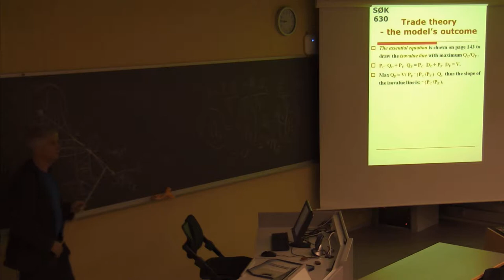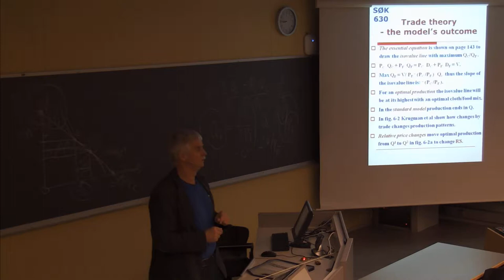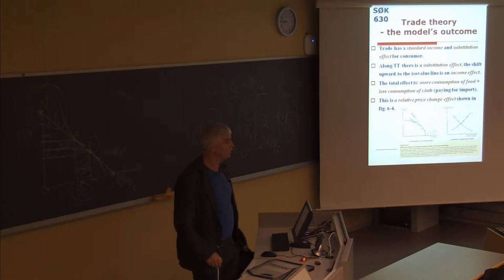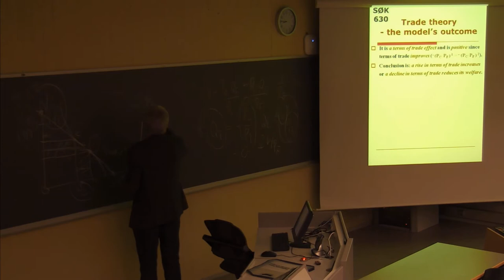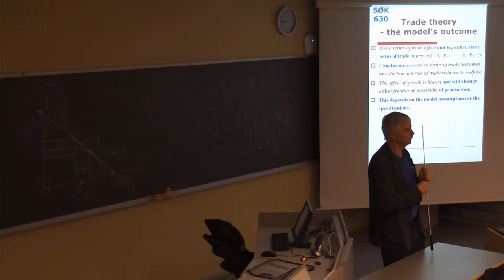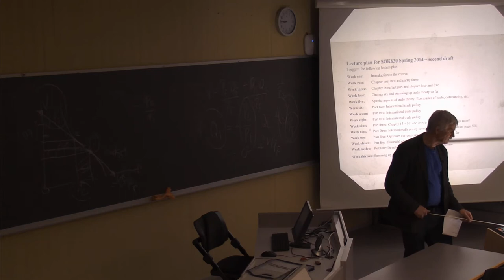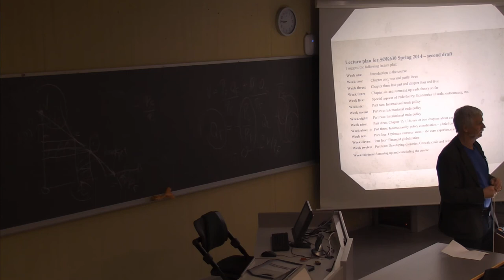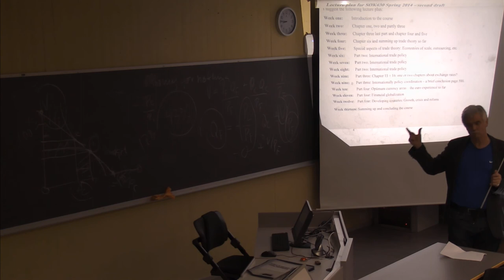108 Forelesning SØK630 (5. feb. 2014)